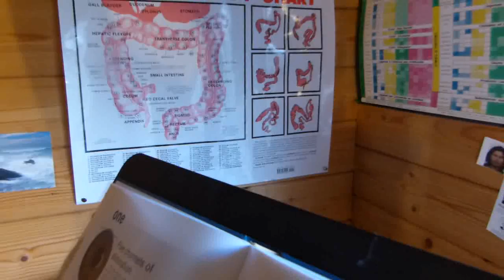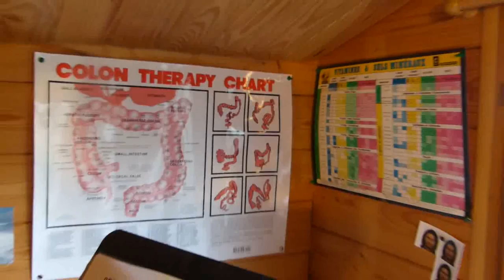Questions et réponses n°49